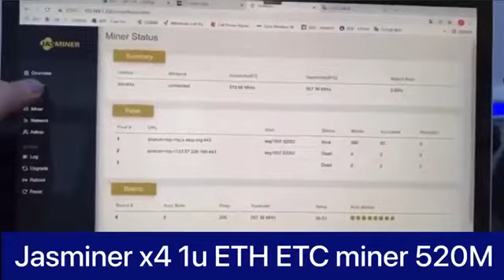Jasminer x4 1u ETH ETC miner 520M- 9000 usdt Авиадоставка - 500$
КОМПЛЕКСНОЕ КОММЕРЧЕСКОЕ ПРЕДЛОЖЕНИЕ
на поставку ANTMINER S19 Pro + Hyd. 198TH/s
Коллеги, как и ожидалось значительной коррекции цен не происходит.                                                          По словам китайских поставщиков, для рынка это незначительные колебания,
которые в компенсируются любыми положительными новостями и слухами,
и все ожидают в ближайшем времени рост BTC.                                                                                           Идёт затаривание и ремонт б/у оборудования, подготовка к новому сезону.
Что касается нового оборудования, то в Гонконге цена на них немного опустилась,                                                                                                                      но тоже не в такой степени, как этого ждут наши клиенты.